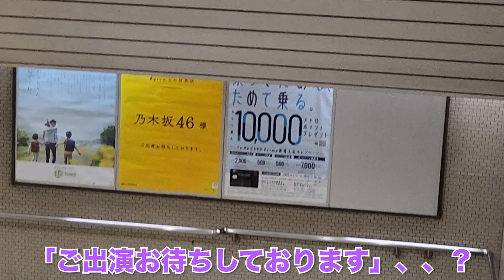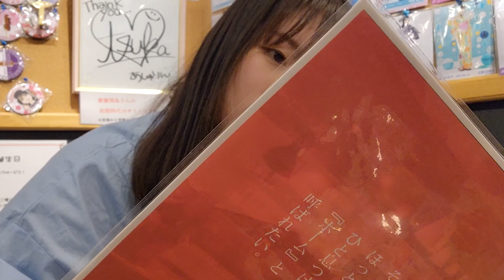【ここ知ってるよね？】乃木坂46の聖地「まる彦らーめん」にJKオタクがお母さんと行ったら、幸せ空間すぎて無事昇天した。【乃木坂46】【衛藤美彩】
おはにちば〜！あちゃらてです！🌞🌝💭
本日は乃木坂オタクの聖地でもある！
東京・乃木坂駅からすぐの『まる彦らーめん』さんにお母さんと行ってきました！🍜❤️‍🔥
本当に美味しすぎたし、お母さんにも美味しいって言ってもらえてとっても嬉しかったです！😳💗
まる彦さん！撮影ご協力有難うございました！🙇🏻‍♀️🤍
(いつか店主さんにもお会いしたいな~！🌟💭)

普段は文字だけでみなさんからのお言葉を受け取ってるからこそ、直接言葉をかけて頂くと嬉しいなって気持ちと同時に！不思議な感覚も湧いてきました！🧠🧡

是非皆さんにも訪れてほしいです！🙈❤️

できたばっかりの動画なので誤字脱字があるかもしれません、、！！💦

どこにでもいる女子高校生ですが、少しでも力になって下さると嬉しいです！！🙇🏻‍♀️💖

その他の乃木坂ちゃんの動画はこちら！

良かったら次の動画も見て下さると嬉しいです！🥲🩷
また次の動画で！！🫂💜

どこにでもいる普通の女子高生の『あちゃらて』です！🌹✨
私が夢を叶えるまでの姿を世界中の方々に見守って頂き、成長していきたいです❤️‍🔥❕
コメント欄で沢山お話ししましょ~！🗣️❤️🤍

週2回~3回投稿中です！✊🏻🤍
通知をONにして待っててください!!!🔔”

その他SNSのフォローもよろしくお願いします🥳💞

※動画内で使用している画像や動画、BGM、その他の素材は